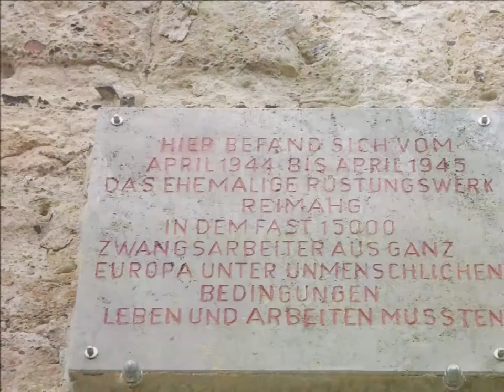U- Verlagerung "Lachs"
Die Reste der ehemaligen Reimahg (Reichswerke "Hermann Göring") in der Nähe von Kahla. Es gibt hier leider nichtmehr allzu viel zu sehen. Die Reste wollte ich euch allerdings nicht vorenthalten.

Hier noch was zur Geschichte:

Schon im Jahre 1943 inspizierten Geologen, Techniker und Politiker das Gelände in und um Kahla. Besonders der Walpersberg schien sie zu interessieren. Am 1. März 1944 schien die Entscheidung getroffen zu sein: hier sollte ein Flugzeugwerk entstehen. Der an diesem Tag durch das Reichsministerium für Rüstung gegründete neue Stab nannte sich fortan Jägerstab und sollte die Luftwaffenproduktion sichern, um somit die Grundlage zu schaffen, die Lufthoheit wieder zu gewinnen. Der Baustab Schlempp wurde dem Jägerstab unterstellt. Er sollte die Versorgung mit Arbeitskräften, d. h. den Bau von Arbeitslagern, sicherstellen. Der Jägerstab sollte alle Mittel bekommen, um seine Ziele zu verwirklichen. Am 8. März bekam Hermann Göring einen Brief von Sauckel, der sich in diesem Brief selbst als „Reichsverteidigungskommissar für den Reichsverteidigungsbezirk Thüringen" bezeichnete. Hermann Göring, welcher bisher nur von der Gründung des Jägerstabs gehört hatte, interessierte nun der Vorschlag des Stabes.
Die unterirdische Produktionsstätte bei Kahla-Großeutersdorf war das Hauptwerk der REIMAHG GmbH. Mit ca. 250.000 m² gehörte es auch zu den größten unterirdischen Anlagen Deutschlands zu dieser Zeit. Die Messerschmitt 262 sollte in diesem Werk endmontiert werden. Es wurden ca. 15.000 Arbeiter eingesetzt und neben dem Stollensystem ca. 10 (20km) verschiedene Bunker geschaffen.